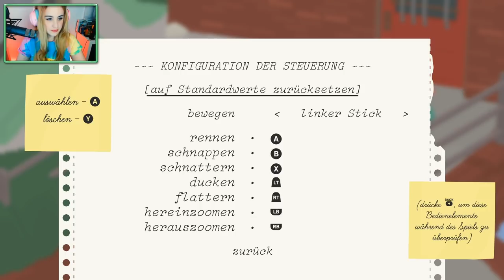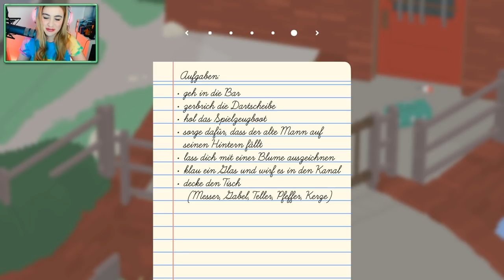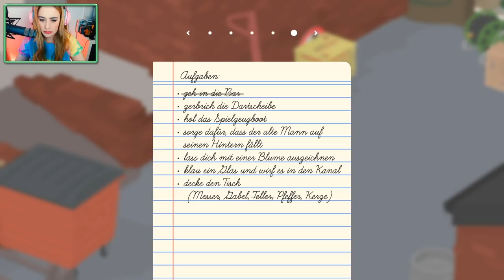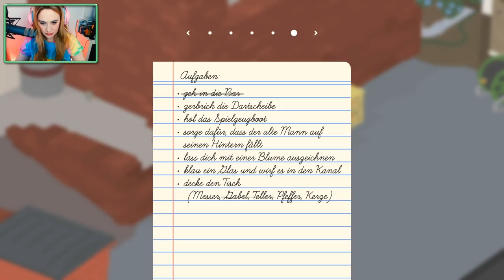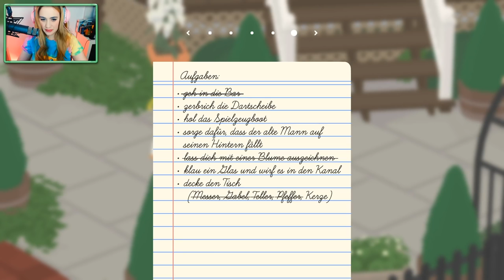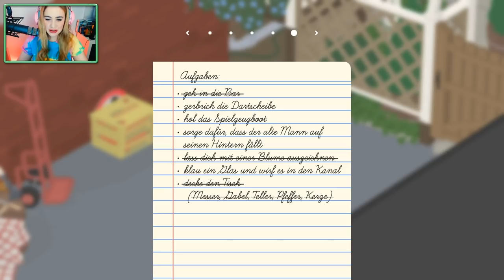UNTITLED GOOSE GAME #06 - Wir sind Gans versteckt ● Let's Play Goose Game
[Puzzle] [CAM]

Plattform:
PC